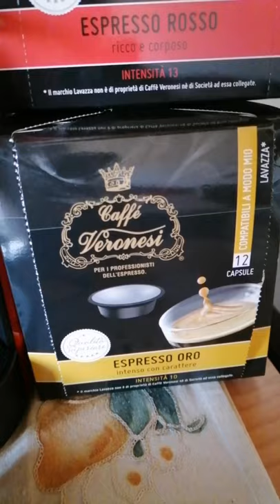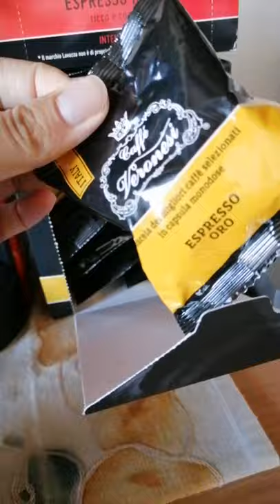In collaborazione con Caffè Veronesi ☕ per la mia macchina Lavazza a modo mio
Caffè Veronesi ☕
La qualità di CAFFE’ VERONESI vi coccolerà in ogni istante della giornata: di mattina, durante una colazione di lavoro, oppure a seguire un pranzo o una cena. I nostri sono prodotti dall’alto livello qualitativo, preparati secondo tradizione artigianale.

CAFFE’ VERONESI utilizza solo caffè lavati e selezionati importati direttamente dai migliori paesi produttori(Brasile, India, Guatemala, Costa Rica, Messico, Porto Rico, Nicaragua ed altri ancora); l’intero ciclo produttivo è gestito da plc che costantemente monitorano tutte le fasi di lavorazione, al fine di evitare possibili errori umani.

CAFFE’ VERONESI ha creato una vasta gamma di miscele, dalla più dolce e delicata alla più forte e decisa.